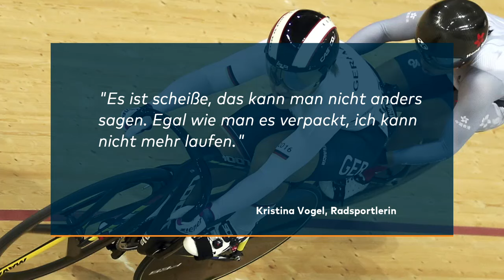"Kann nicht mehr laufen": Olympiasiegerin Kristina Vogel bleibt querschnittsgelähmt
Die zweimalige Bahnrad-Olympiasiegerin Kristina Vogel ist querschnittsgelähmt. «Es ist scheiße, das kann man nicht anders sagen. Egal wie man es verpackt, ich kann nicht mehr laufen», sagte die 27-Jährige dem Nachrichtenmagazin «Der Spiegel».

Die elfmalige Weltmeisterin hatte die folgenschwere Verletzung am 26. Juni bei einem Trainingssturz auf der Radrennbahn in Cottbus erlitten, als sie mit einem niederländischen Nachwuchsfahrer zusammengestoßen war. Danach war sie im Unfall-Krankenhaus Berlin-Marzahn mehrmals operiert worden. «Aber was soll ich machen? Ich bin immer der Meinung, je schneller man eine neue Situation akzeptiert, desto besser kommt man damit klar», fügte Vogel hinzu.

Ihr Rückenmark sei am siebten Brustwirbel durchtrennt, ungefähr ab der Brust abwärts, wie die Erfurterin sagt: «Dann verläuft die Grenze zwischen Gefühl und Taubheit etwas, auf der linken Seite geht es etwas tiefer als auf der rechten Seite», erklärte Vogel.

Die schlimme Verletzung hatte im deutschen Bahnrad-Lager große Bestürzung ausgelöst. Die erfolgreichste Sportlerin der Bahnradsport-Geschichte war in den vergangenen Jahren die Vorzeigefahrerin im deutschen Team. 2012 gewann sie mit Miriam Welte bei den Olympischen Spielen in London völlig überraschend die Goldmedaille im Teamsprint, in Rio ließ sie dann den Sieg in der Königsdisziplin Sprint folgen.

Ihr Chemnitzer Erdgas-Team hatte nach dem Unfall eine Spendenaktion unter dem Motto staystrongkristina ins Leben gerufen, bei der bereits rund 120 000 Euro zusammengekommen sind. Das Geld wird Vogels Familie zur Verfügung gestellt.

Nach dem Unfall war zunächst eine Nachrichtensperre verhängt worden. «Ich wollte nicht, dass man mich so verletzt sieht», erklärte Vogel. Am Mittwoch will sie schließlich in einer Pressekonferenz in Berlin erstmals vor die Öffentlichkeit treten.